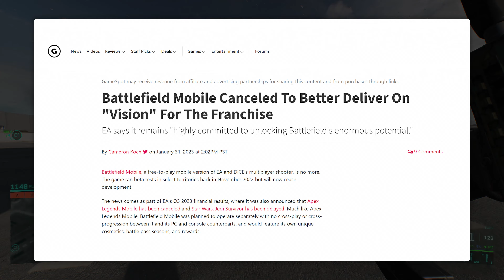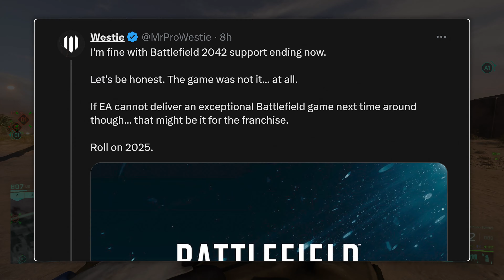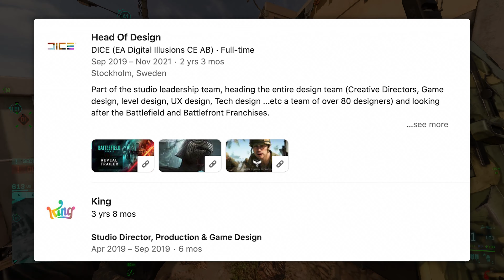Battlefield 2042 Needed to End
After almost 900 days, EA finally pulls the plug on Battlefield 2042's live service - hopefully a blessing for the devs and future of the franchise.

Gaming Hardware – Steel Series Arctis Nova 7, Scuf Prestiege
PC Hardware – MSI GTX 4090, Ryzen 9, ASUS x670e-a, Yeti Nano, Logi Brio 4K,
Editing Software – Adobe Suite